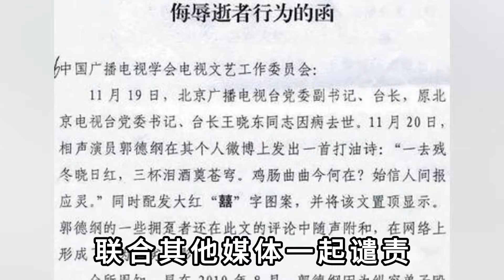大仇得报的爽快感，郭德纲体现的淋漓尽致